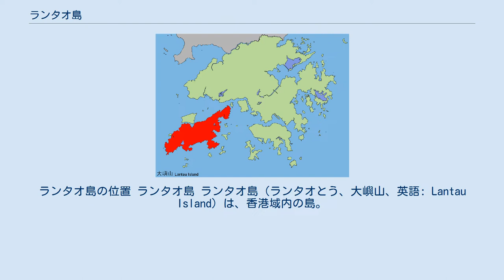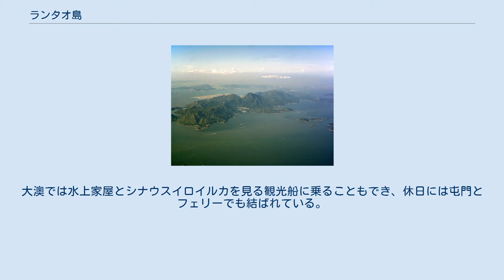ランタオ島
ランタオ島の位置 ランタオ島 ランタオ島（ランタオとう、大嶼山、英語: Lantau Island）は、香港域内の島。
香港島の西方に浮かぶ香港最大の島で、鉄道や道路で市街地と結ばれている。
 「大嶼山」の「大嶼」は大島の意。
広東語でダーイユーサーンと発音する。
「嶼」は広東語では普通「ジョイ」と読むが、「大嶼」は「大罪」と同じ発音となり縁起が良くないため、旁の「與」に基づく例外的な発音の「ユー」としている。
英語名になった「ランタオ」は、「爛頭」（ただれた頭）に由来する。
 面積は 146.48 平方キロメートルで、香港最大の島である。
ランタオ島の大部分は離島区に属するが、北東の一部は荃湾区に属する。
元は田舎の島で、林道ハイキングや海水浴、大仏参拝をする人が訪れる程度であったが、1980年代はじめに東部の大白湾沿いに高級住宅地愉景湾（ディスカバリー・ベイ）が造成され、多くの外国人が暮らしはじめた。
その後1998年北部に隣接する赤鱲角周辺を埋め立てて香港国際空港が開港した。
2005年9月には東部に香港ディズニーランドがオープンし、2006年には空港の隣接町の東涌から大仏を結ぶロープウェー昂坪360も開業し、大仏周辺も再開発されるなど、大型建設プロジェクトが相次いでいる。
香港島とフェリーで結ばれている梅窩近くの銀鉱湾や、南部の海岸には海水浴場もあり、夏にはリゾート客でにぎわう。
 空港開港時には空港・東涌地区と九龍半島・香港島とを結ぶ機場快線・東涌線が開通した。
東涌駅にはバスターミナルも整備され、島内の主要地点に行くことができる。
東涌駅からの昂坪360は香港鉄路有限公司が管理していて、観光地となっている宝蓮禅寺や天壇大仏近くまで行ける。
 島は大部分が自然公園に指定されており、「ランタオトレイル」として昔から林道も整備されていてハイカーも多い。
 西部には「棚屋」と呼ばれる古い水上家屋が残る漁村の大澳があり、観光名所のひとつとなっている。
大澳では水上家屋とシナウスイロイルカを見る観光船に乗ることもでき、休日には屯門とフェリーでも結ばれている。
 港青基信書院は、この島にある中学校である。